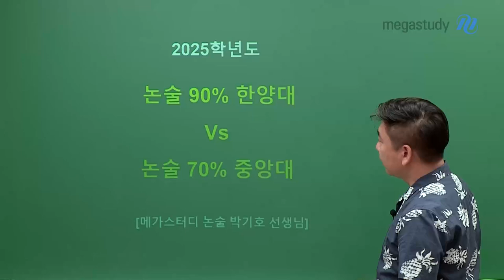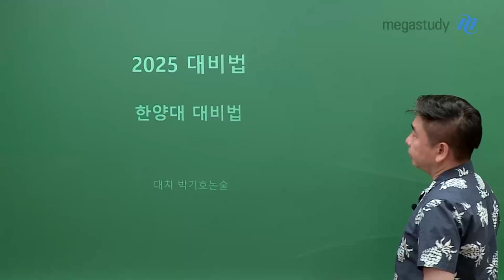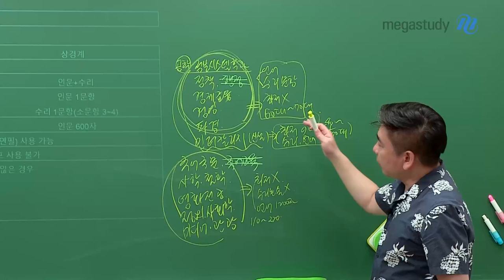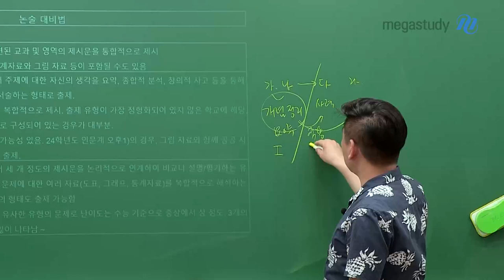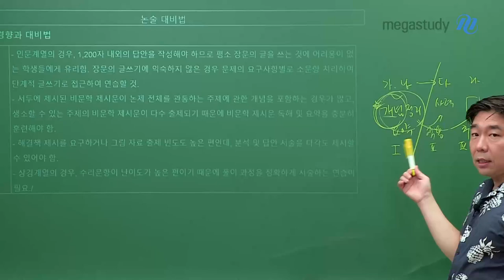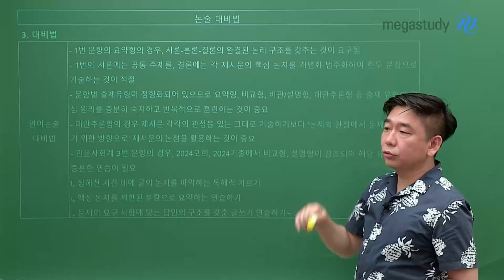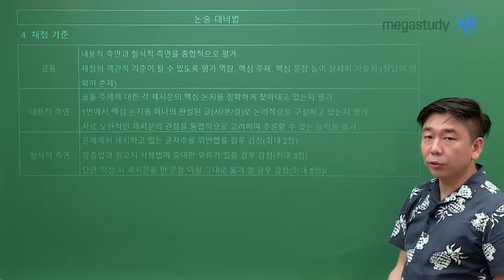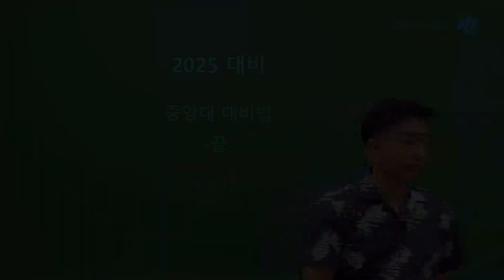[메가스터디] 논술 박기호쌤 - 논술 90% 한양대 VS 논술 70% 중앙대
논술 90% 한양대 VS 논술 70% 중앙대

1. 한양대
－(인문) 1문항/90분, (상경) 2문항/90분
－문학, 역사, 철학, 사회과학에 관련된 교과 및 영역의 제시문을 통합적으로 활용하며 그래프, 도표 등 출제
－요약, 종합적 분석, 설명, 평가 등 여러 유형이 복합적으로 제시되며 제시문의 난이도 편차가 큼
－상경계열은 세 개 정도의 제시문을 논리적으로 연계하여 비교/설명/평가하는 유형이 출제되며
  사회적 문제에 대한 여러 자료를 복합적으로 해석/견해 제시/대안 제시 요구
－상경계열은 수리논술 1문항(소문항 3~4개) 포함

2. 중앙대
－3문항/120분
－1번. 난이도가 높은 문학 지문 / 2번. 비문학 / 3. 비교형 (상경계열은 수리논술)
－교과서 지문과 EBS 제시문 다수 사용하며 제시문의 수가 많음
－자료해석, 통계자료, 그림 그래프 등 출제 안 함
－주어진 제시문의 논점을 정확히 파악하는 능력 중요
－수리논술은 수리적 능력에 기초하여 논리적/수리적 결론 도출하도록 하는 문제 출제